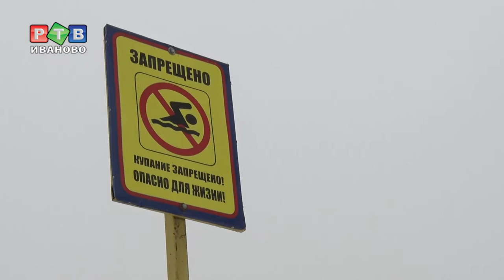Зимним пловцам негде тренироваться